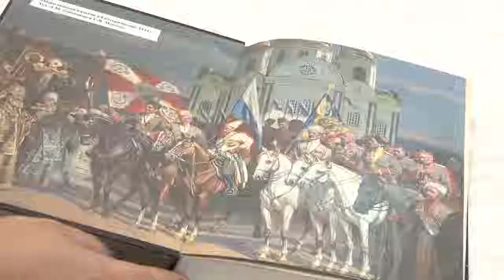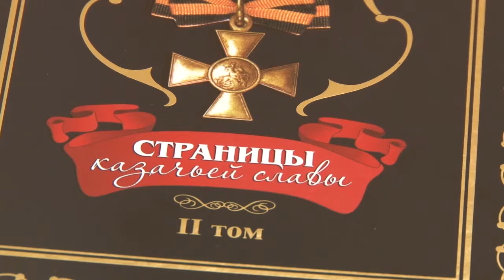В Анапе презентовали второй том книги "Страницы казачьей славы"